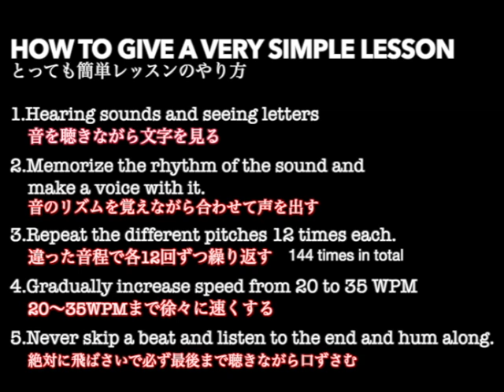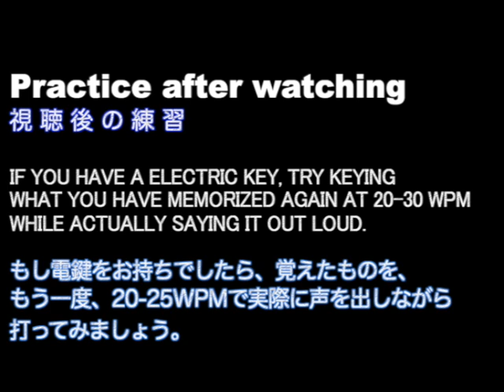【シン・モールス講座】1-18 CU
セクション１は、ビギニングです。
[1-18] CU　(See You)「またね！」の略

ーーーー
【シン・モールス講座プログラム】
1  ビギニング（始まり）
ラバースタンプQSOなどでまず初めに使う重要符号のフレーズを覚えましょう。
これらの符号をリスニングマスターすれば、通常のQSOの80%程度が理解できるでしょう。

 -1. CQ CQ CQ CQ CQ CQ CQ CQ CQ CQ CQ CQ
 -2. DE J DE J DE J DE J  DE 7 DE 7 DE 7 DE 7  DE 8 DE 8 DE 8 DE 8
 -3. JCC JCC JCC JCC JCC JCC JCG JCG JCG JCG JCG JCG
 -4. PSE PSE PSE PSE PSE PSE PSE PSE PSE PSE PSE PSE
 -5. GM GM GM GM  GA GA GA GA  GE GE GE GE
 -6. UR UR UR UR UR UR UR UR UR UR UR UR
 -7. RST RST RST RST RST RST RST RST RST RST RST RST
 -8. 599 5NN 599 5NN 559 55N 559 55N 539 53N 539 53N
 -9. FB FB FB FB FB FB FB FB FB FB FB FB
-10. HW? HW? HW? HW? HW? HW? HW? HW? HW? HW? HW? HW?
-11. BK BK BK BK BK BK BK BK BK BK BK BK
-12. QSL QSL QSL QSL QSL QSL QSL QSL QSL QSL QSL QSL
-13. OK OK OK OK OK OK OK OK OK OK OK OK
-14. TNX FER TNX FER TNX FER TNX FER TNX FER TNX FER
-15. 1ST 1ST 1ST 1ST 1ST 1ST 1ST 1ST 1ST 1ST 1ST 1ST
-16. QSO QSO QSO QSO QSO QSO QSO QSO QSO QSO QSO QSO
-17. HPE HPE HPE HPE HPE HPE HPE HPE HPE HPE HPE HPE
-18. CU CU CU CU CU CU CU CU CU CU CU CU
-19. AGN AGN AGN AGN AGN AGN AGN AGN AGN AGN AGN AGN
-20. 73 TU 73 TU 73 TU 73 TU 73 TU 73 TU

Special TNX to  JI1JDI
DitDah Apps
モールス練習アプリ